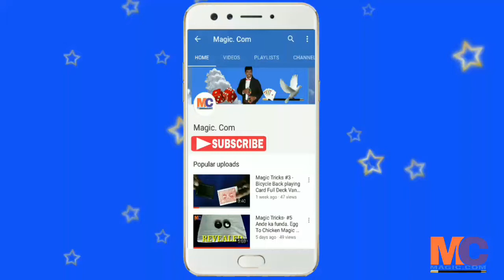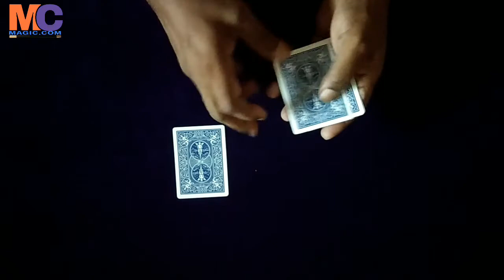Magic #17- Four cards magic. Amazing Magic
Four cards magic. Amazing Magic